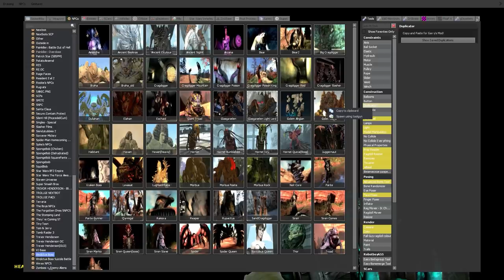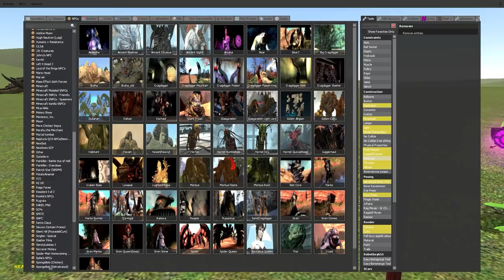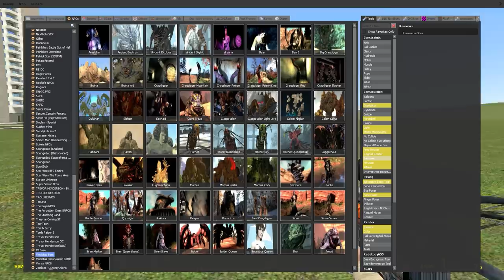TROLLGE vs GIANT MONSTER BOSSES (Garry's Mod)